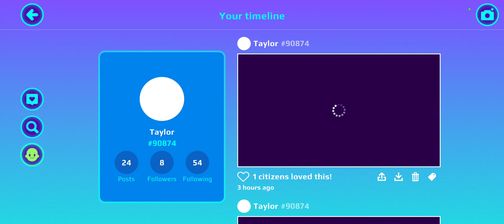Playing The Lollipop parkour